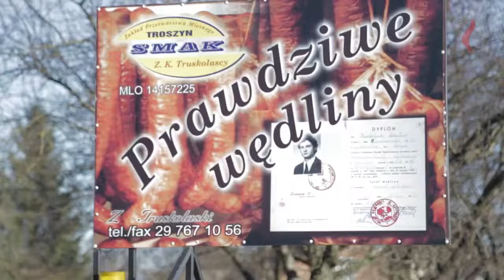Regulator SmartFlow pozytywna rekomendacja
Właściciel firmy SMAK z Troszyna k. Ostrołęki pozytywnie o regulatorze ciągu kominowego SmartFlow